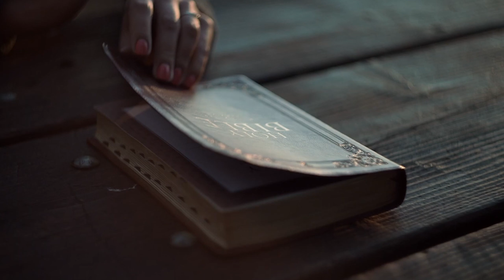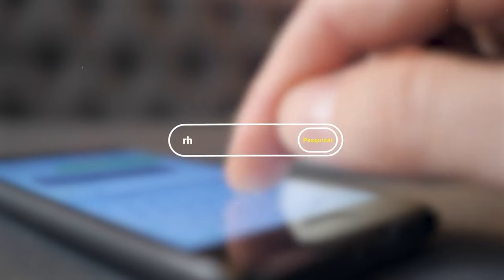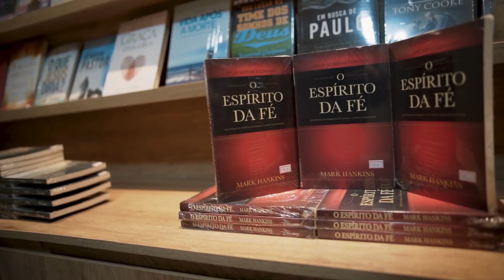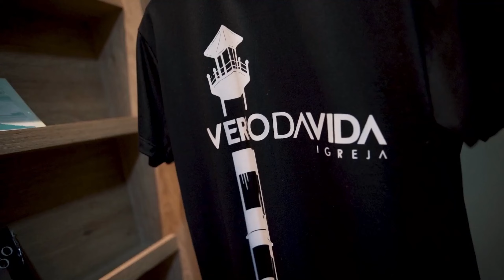Nossa autoridade em Cristo | Josué Vidal